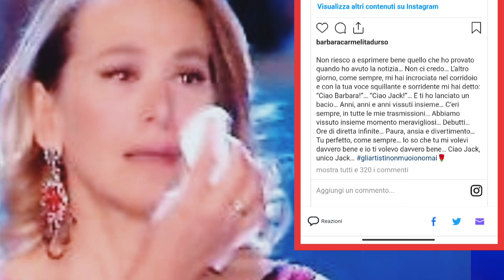Lutto per Barbara D'urso, scoppia in lacrime: “Abbiamo vissuto assieme dei momenti meravigliosi”